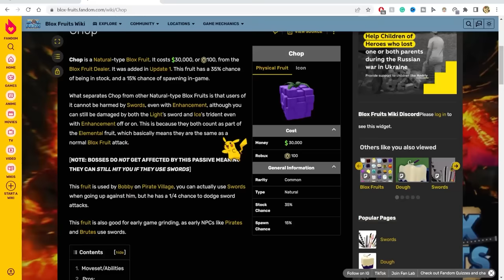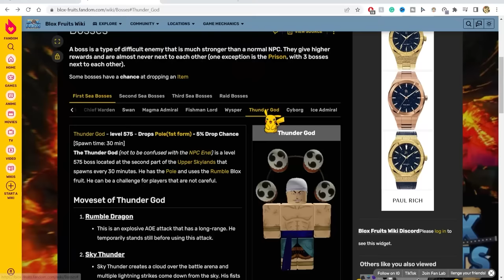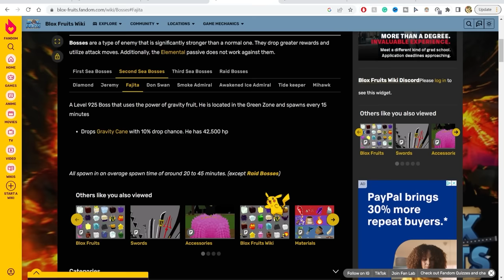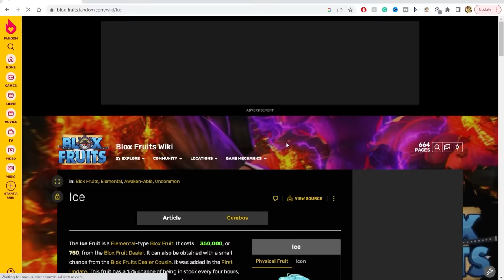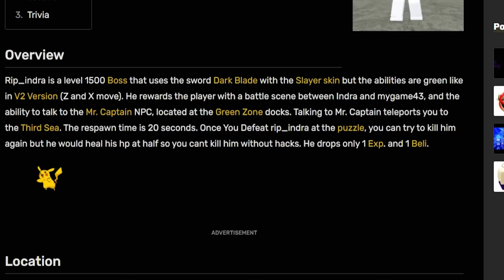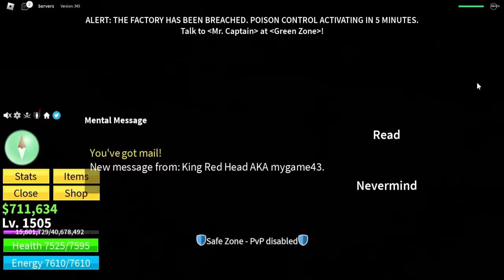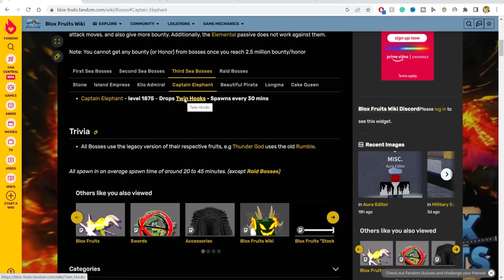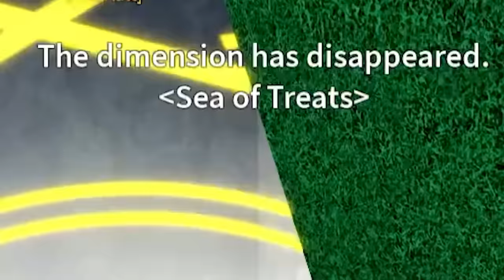Blox Fruits Going From Noob To Max Level With Only Boss Fruits [FULL MOVIE]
Blox Fruits Going From Noob To Pro With Every Boss Fruit [FULL MOVIE]

Bloxfruits Copying All Bosses Abilities and Fruits. I will be fighting every boss in the first sea with their own fruit or ability.